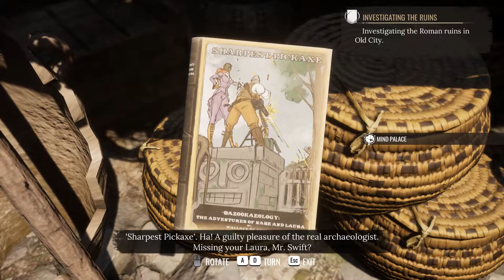Sherlock Holmes Chapter 1 - Investigating the Ruins (Part 10)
Sherlock Holmes Chapter 1 is a detective thriller set on the Mediterranean island of Cordona. The "Chapter 1" in the title refers to an early period of Sherlock's life. It is a complete game and not the first in a series of chapters.

Sherlock Holmes will soon find himself in the middle of a murder mystery. You'll need to use his powers of deduction to solve the case. The game has a unique way of letting you investigate and solve each case. After investigating the scene, talking to witnesses and putting together logical deductions you'll be able to use your imagination to recreate the scene. It's an enjoyable way to play the game and you really feel like you're figuring things out as you go.